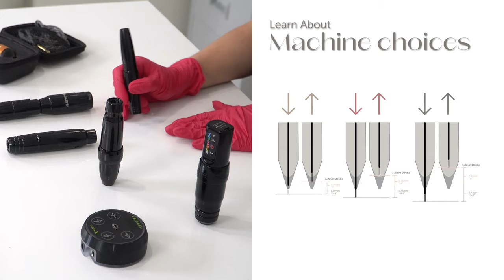Trailer: Lip Magic by Jasmine Diebelius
LEARN THE PROCESS. DISCOVER THE MAGIC.

Introducing, ✨Jasmine Diebelius' Lip MAGic Course✨  Refine your skills and learn new techniques for outlining and shading lips in half the time you’d normally take using both single and magnum needles.

Join Jasmine on this exciting journey as she guides you through 2 full procedure videos, 34 demonstrational videos, and countless how-to visuals that’ll help perfect your craft.

Jasmine Diebelius is an award-winning PMU artist and trainer based in Essex, UK. With 7+ years of PMU experience, she’s worked with thousands of clients to create beautifully healed lips. She’s passionate about color and shape, and her trademark lip techniques have made her an in-demand artist in the PMU industry.

What this course includes:
2 live procedures
Over 6 hours of HD videos
8 Downloadable Worksheets
8 Case Studies
Symmetry imbalances, Mature Lips, Male Lips & Neutralization
19 Chapters
100+ lessons

$599 USD - EARLY BIRD $399 USD
$775 CAD - EARLY BIRD $575 CAD
£450 GBP - EARLY BIRD £250 GBP
€530 EUR - EARLY BIRD €330 EUR